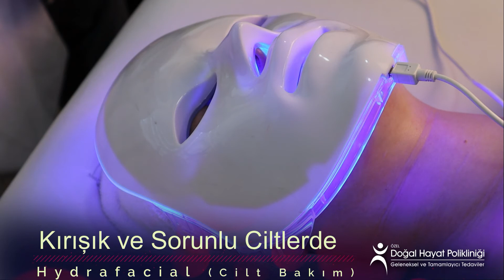Hydrafacial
Hydrafacial bakım, vakumla yapılan, cildi derinlemesine temizleyen ve gençleştiren, cilt yenileme yöntemidir.
Hydrafacial uygulaması, akne, sivilce, siyah nokta, anti aging, gözenek problemleri, minik kırışıklar gibi sorunlarda tercih edilir.